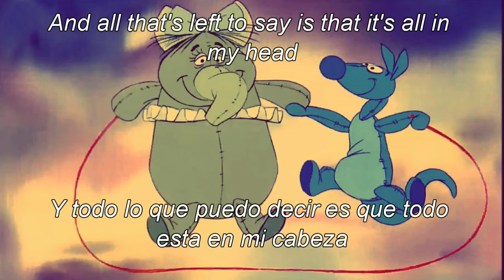Temporex - No Sleep ( Sub. Español/English)